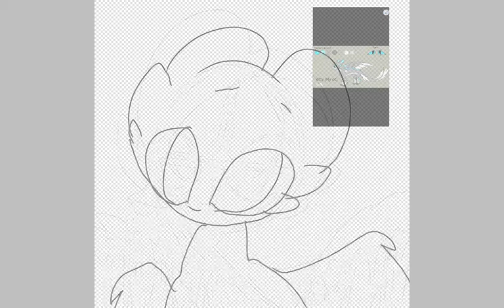KittyTheFuryFoxArtContest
Dont take mine lol qnd this took me 9 mins! And no trace